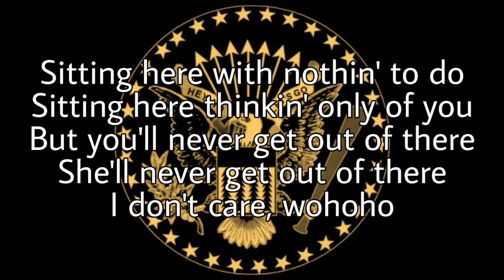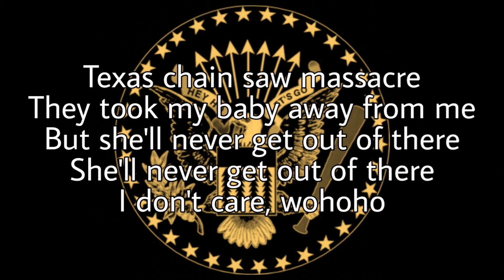RAMONES - Chain Saw (Lyric Video)